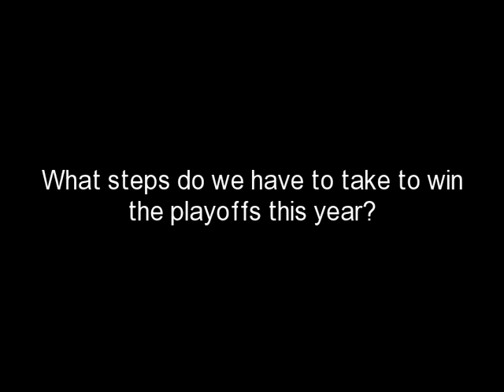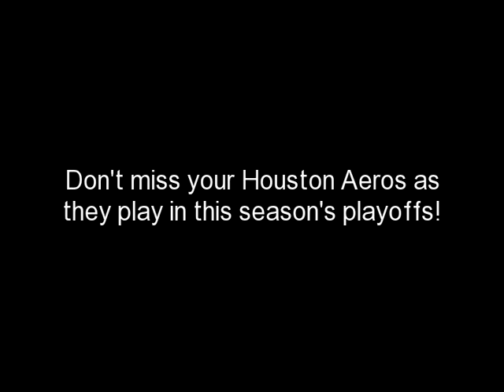Question Time With the Houston Aeros!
As the Aeros head off to playoffs we asked them a few questions about their season.